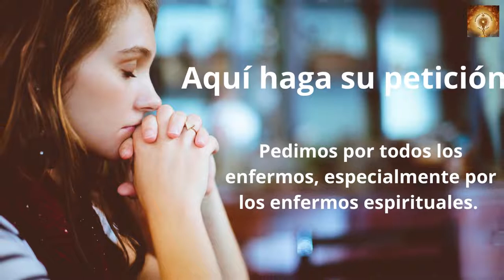Santo Rosario de hoy sábado 1 de Octubre Misterios Gozosos